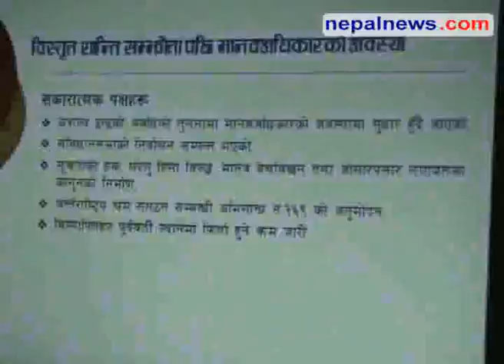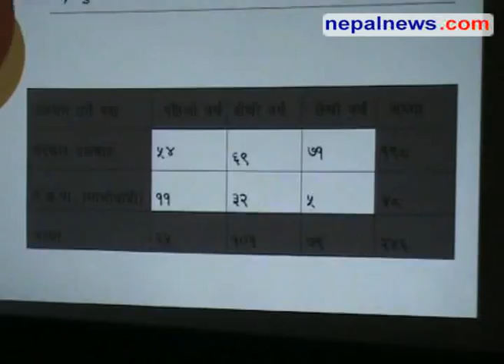NHRC publicises report on CPA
Organising a press conference in Lalitpur on Friday, National Human Rights Commission (NHRC) Friday publicised the three-years report on Comprehensive Peace Agreement (CPA). Launching the report, chairman of the Commission Kedar Nath Upadhyaya said both the parties to the peace process failed to implement the CPA properly. Nepalnews.com, is a leading Internet destination dedicated to bring you news, events, polls, discussions, forums about and from Nepal. Our primary objective is to bring "news as it happens"; quality news which is impartial, timely and independent. Our equally important other objective is to make this a web community for all people around the globe who have any interest, or need any information about Nepal.